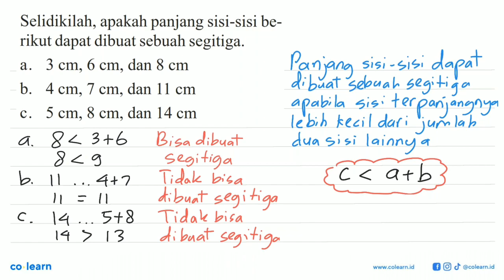Selidikilah, apakah panjang sisi-sisi be- rikut dapat dibuat sebuah segitiga. 3 cm, 6 cm_ dan 8 c...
Selidikilah, apakah panjang sisi-sisi be- rikut dapat dibuat sebuah segitiga. 3 cm, 6 cm_ dan 8 cm a_ 5 b_ 4 cm, 7 cm, dan 11 cm 5 cm, 8 cm, dan 14 cm C_

Topik atau Materi: Mengenal Segitiga - SEGITIGA - GEOMETRI - Matematika Kelas 7 SMP - KTSP

00:00 : Bedah Soal
01:00 : Konsep, rumus dan pengertian Mengenal Segitiga
01:18 : Langkah penyelesaian soal
00:16 : Jawaban akhir
00:46 : Penutup